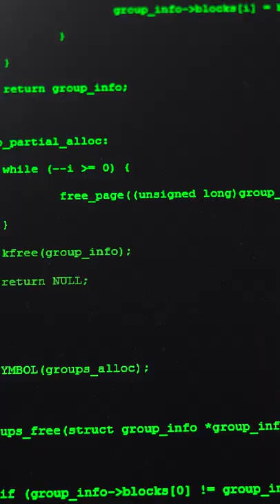Granger Nukes Pip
If you've been a fan of my content for a while now, chances are that you've been lucky enough to meet the real star of the show - Granger, my bearded dragon. Not only does Granger script, shoot, and edit all of the videos for PipBoyFresh, he also uses his weekends to help kbm users with aim assistance through the incredibly popular program, AARP. (Warzone has never been the same since he got his claw in the door.) Lately, however, Granger has been taking coding lessons at the local community college and I never knew why...until it was too late.

Get a hold of me to stop, collaborate, and listen.

My deepest darkest confessions:

Let me know your honest thoughts because I would love to grow as a trainer, marketer, and on camera talent. ​